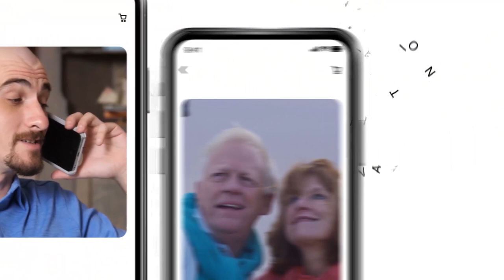Traveling Kentucky Vietnam Wall